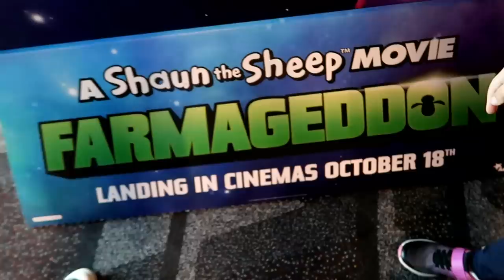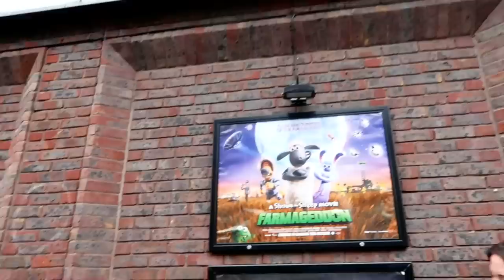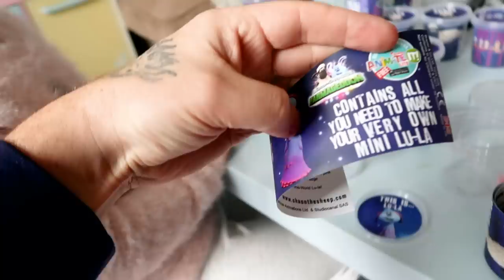BABY'S FIRST TIME AT THE CINEMA!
What a fun project this was! what started out as a screening of Shaun the Sheep: Farmageddon a few weeks ago and then ended up with us having a private cinema booked so Emilia, Eduardo and Alessia could invite all their friends (and Andrea got his first cinema experience) to watch the movie together was so cool, i think we might also have had a disco! ha

this video contains a paid for advertisement.